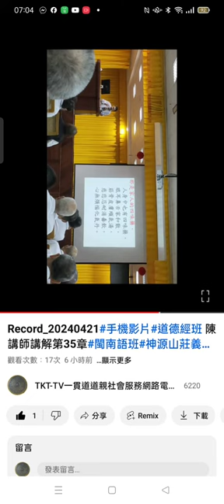20240421#道德經班#人身中的四味藥 從#呂仙祖 度#何仙姑 的#故事 延伸的